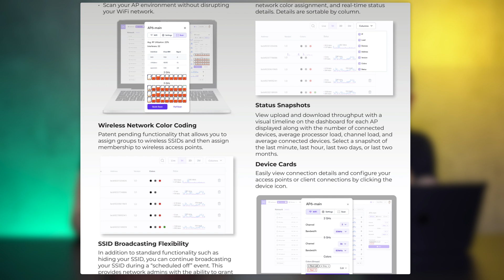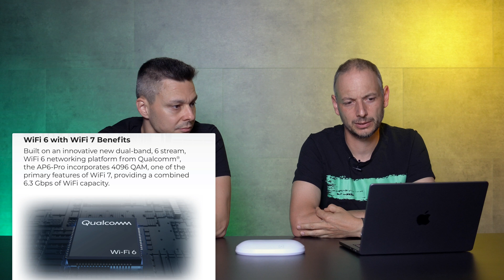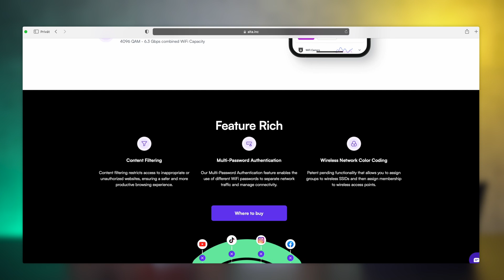Alta Labs - AP6 és AP6 PRO termékismertető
Örömünkre szolgál bejelenteni, hogy az AccessPoint Kft. kizárólagos hazai disztribútorává vált az Alta Labs termékportfóliójának. Az Alta Labs-ot egy a hálózati szegmensben több évtizedes múlttal rendelkező csapat hívta életre. Céljuk, hogy újragondolva a technológia adta lehetőségeket professzionális eszközökkel és szoftverekkel maximalizálják a felhasználói élményt és a teljesítményt. Első hullámban rögtön két új 802.11ax támogatott AP-val, valamint felhőalapú ingyenes menedzsmentfelülettel igyekeznek betörni a köztudatba.

Időbélyeg:

00:00 - Bevezetés, Ki is az Alta Labs?
03:42 - AccessPoint portfólió, specifikáció
08:39 - Felhőalapú menedzsment felület
09:48 - Apró érdekességek
11:40 - Szoftver oldali tapasztalatok
14:30 - Extra funkciók
17:01 - Disztribúció, összegzés